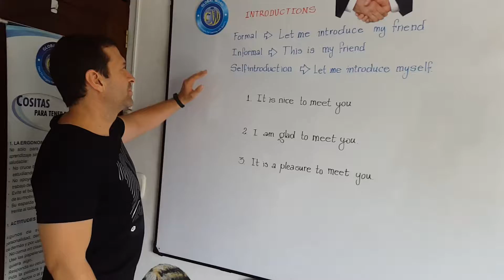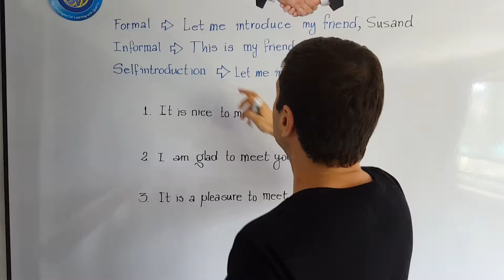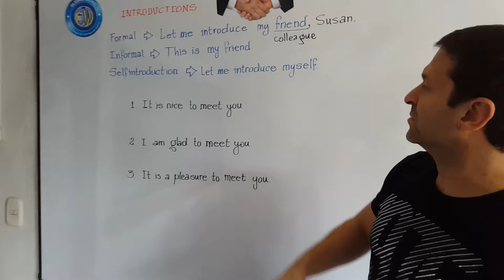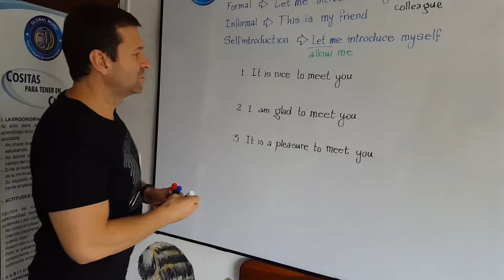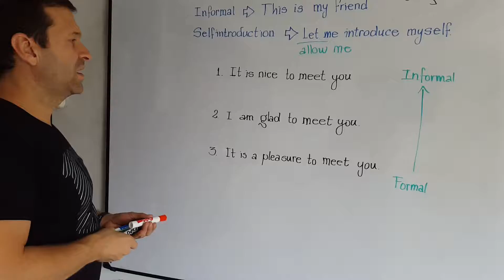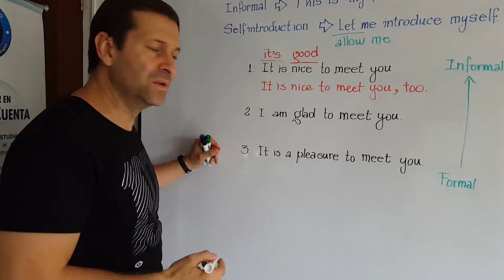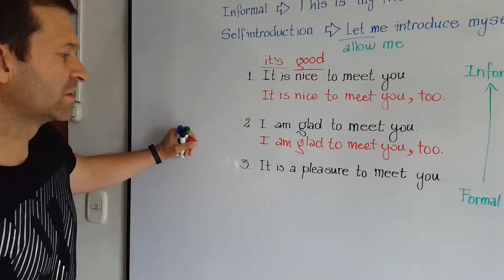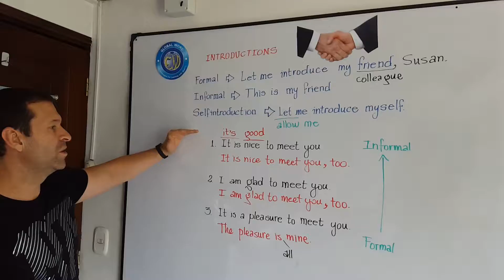I.17. INTRODUCTIONS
CONSIDERO QUE HE ESCOGIDO LECCIONES FUNCIONALES, ES DECIR, QUE SERÁN ÚTILES EN ESTE PROCESO DE HABLAR INGLÉS. SIN DUDA USAREMOS ESTAS EXPRESIONES CON COTIDIANIDAD.